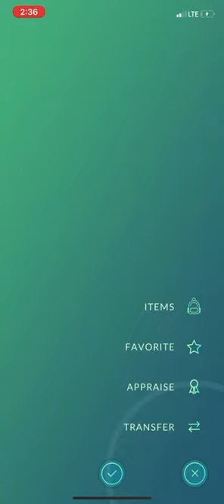Rescuing and Purifying Zapdos